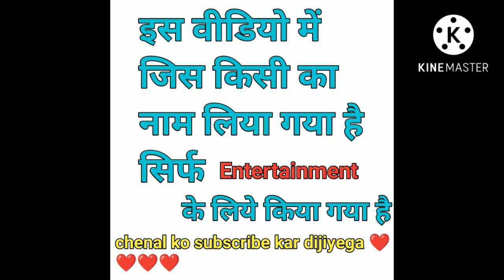बिहार के प्रसिद्ध काबर झील के बिच में बना है जयमंगला गढ़ मंदिर एक बार जरूर देखें video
MY FIRST VLOG || MY FIRST VIDEO ON YOUTUBERS

|| MY FIRST VIDEO ON♥️😅

YOUTUBE ♥️♥️♥️♥️♥️

vlog
Description👇

first vlog

first vlog video my first vlog viral♥️🔥

my first vlog viral kaise Kare my first blog 1st blog My first vlog viral My First Vlog My first vlog My first vlog viral my first channel my first vlog on youtube 🔥👍Hashtags

first vlog

first vlog

Searching keywords My first vlog my first vlog viral my first vlog viral trick my

Blogs

Hindi vlogs

Indian vlogger

Deshi vlogs

Deshi vlogger Village vlogs

Town vlogs